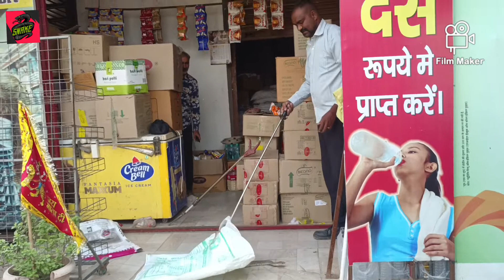एशिया का सबसे ज्यादा जहरीला रसल वाइपर सांप परचून की दुकान से रेस्क्यू किया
नमस्कार यूट्यूब परिवार आप सभी का स्वागत है मुख्तार स्नेक कैचर चैनल में हमारे टीम पिछले 20 वर्षों से सांप तथा सभी वन्य प्राणियों को रेस्क्यू कर उसे पुनर्वास हेतु उसके प्राकृतिक आवास में छोड़ देते हैं हमारा उद्देश्य है इंसानों को सांपों से तथा सांपों को इंसानों से बचाना ही  मुख्य उद्देश्य है आहार श्रृंखला के मुख्य कड़ी है सांप जीवन चक्र में सांपों को बचे रहना बहुत ज्यादा जरूरी है आइए हम और आप मिलकर इस बेजुबान को बचाने का काम करें इसी तरह के कार्य करते रहेंगे जितने भी जीव जंतु हैं सब यह हमारे पर्यावरण का हिस्सा है इन्हें बचाना बहुत जरूरी है,

 *"Mukhtar Snake Rescue"*
Name: Mukhtar Ali
Address: Ward No. 2, Kelakhera, Tehsil Bazpur, District Udham Singh Nagar, Uttarakhand
Pin Code : 263150

                                                                    ब्लैक कोबरा सांप।                                    ब्लैक किंग कोबरा।                                      ब्लैक कोबरा की वीडियो।                              बहुत बड़ा स्नेक।                                          bahut bada snake                                bahut bada saap dikhaiye.                   bahut bada shake wala.                       bahut bada shake anaconda.             bahut bada snake video.                     bahut bada saamp snake.                    bahut bada snake movie.                      bahut bada snake cartoon
ghoda pachad snake
ghoda pachad snake
speed
ghoda pachad snake
rescue
truck snake
track snake
track snake horn
ghoda pachad snake
rescue
truck snake
track snake